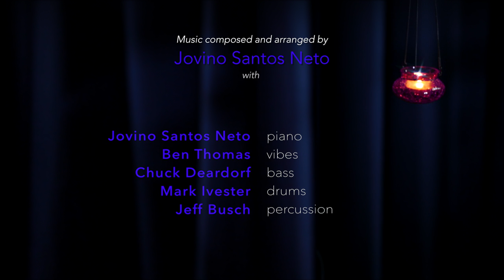Jovino Santos Neto Quinteto - O Fluir da Noite (Flowing of the Night)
Jovino Santos Neto composition, performed by the Quinteto. Video directed and edited by Sean MacLean